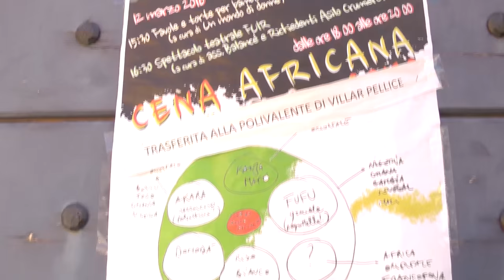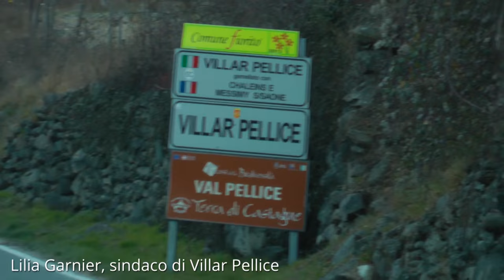Alla Crumière di Villar Pellice, sei mesi dopo l'arrivo dei 60 richiedenti asilo